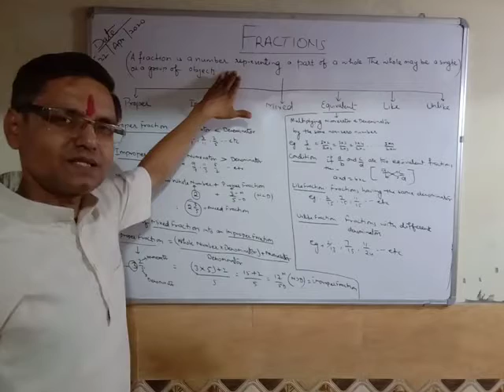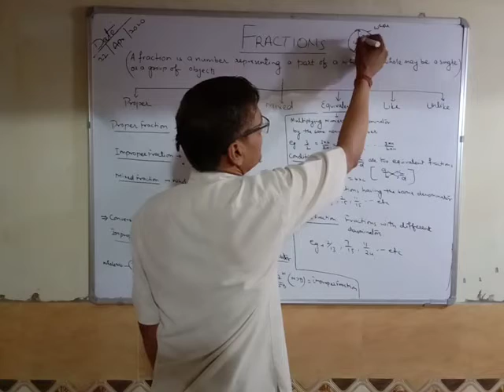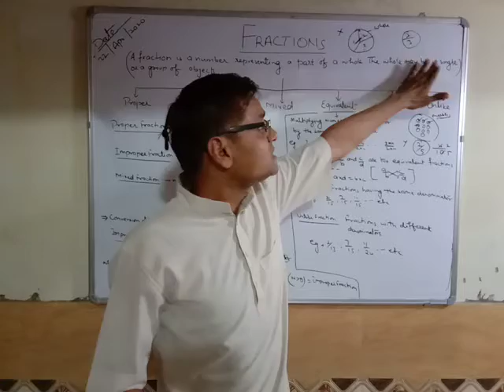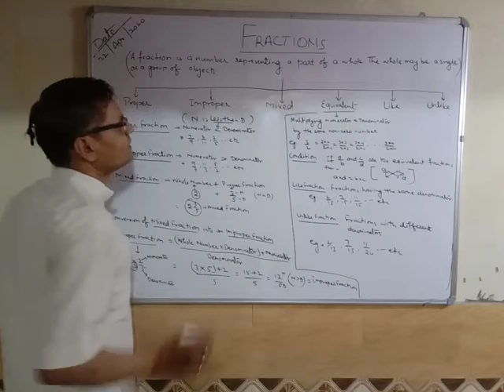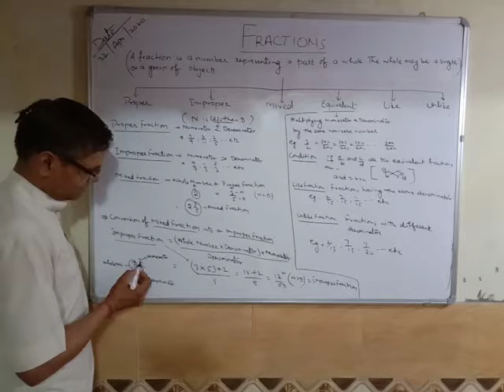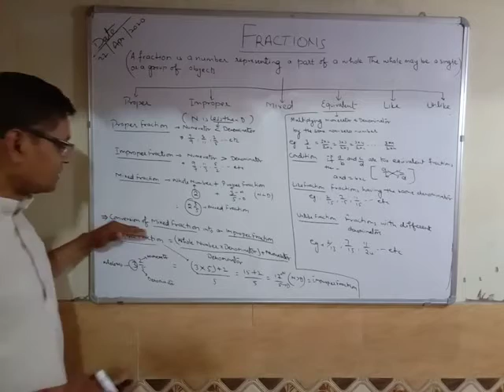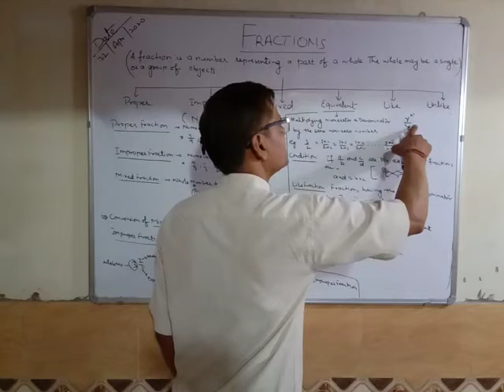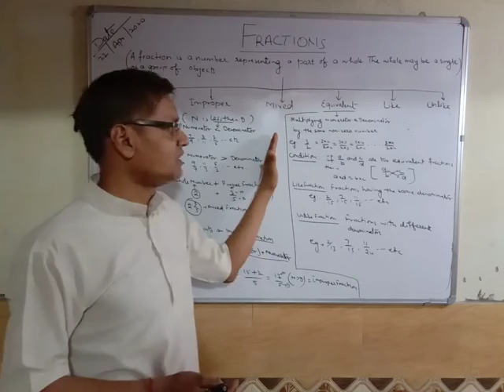cl7 maths chp 2 part1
class 7th maths chp 2 from R.D Sharma.
"A Recapitulation " In Hindi